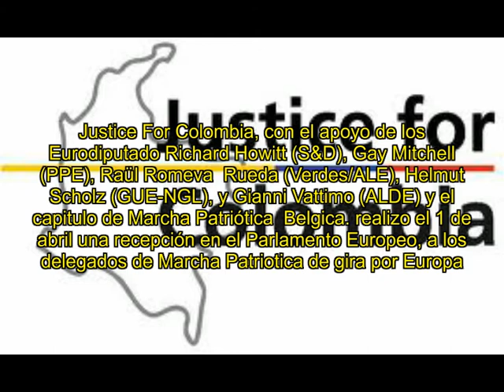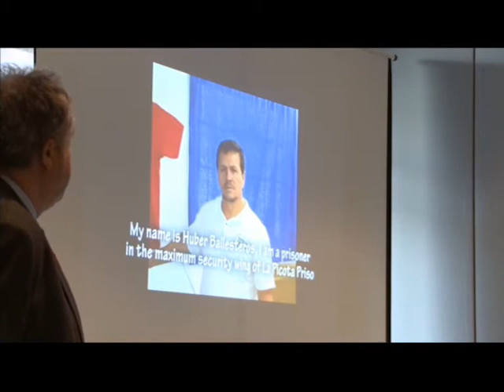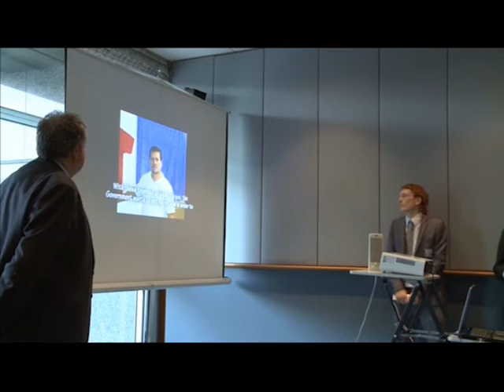Marcha Parlamento recepcion 2014 04 12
Justice For Colombia, con el apoyo de los Eurodiputado Richard Howitt (S&D), Gay Mitchell (PPE), Raül Romeva  Rueda (Verdes/ALE), Helmut Scholz (GUE-NGL), y Gianni Vattimo (ALDE) y el capitulo de Marcha Patriótica  Belgica. realizo el 1 de abril una recepción en el Parlamento Europeo, a los delegados de Marcha Patriotica de gira por Europa. filmación realizada por German Gonzalez, camarografo independiente